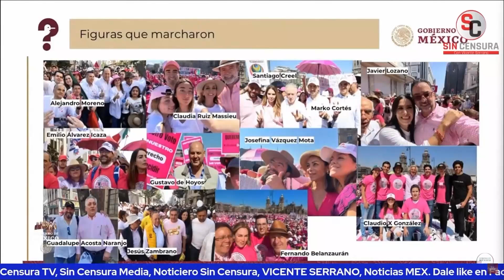VIDEOS MUESTRAN QUE ACARREADOS DEL PRIANRD Y EL INE NO SABÍAN POR QUÉ MARCHABAN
La periodista Ana Elizabeth García Vilchis en el “Quién es Quién en las Mentiras de la Semana” exhibió cómo no estuvieron muy informados los asistentes de la marcha y mostró videos en los que decían que no sabían bien de qué era la manifestación o que protestaban contra la monarquía; otros incluso aseguraron que estaban defendiendo al INE del PAN, que apoyaban a Lilly Téllez, que no habían revisado la ley, que son católicos y no están de acuerdo con el Plan B, que no lo habían analizado profundamente, que querían cegar a la gente y una joya, una señora que hasta aseguró que el que defiende a García Luna era López Obrador y que Calderón fue engañado.